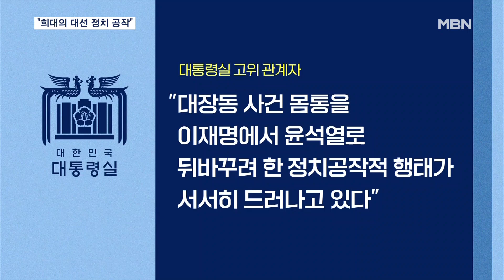대통령실 "희대의 대선 정치 공작" 김만배 허위 인터뷰 저격 [MBN 뉴스7]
【 앵커멘트 】
  대통령실이 화천대유 대주주 김만배씨와 신학림 전 언론노동조합 위원장의 대장동 허위 인터뷰 의혹에 대해 "희대의 대선 정치공작"이라며 강경한 입장을 내놨습니다.
  이 과정에서 가짜뉴스를 실어나른 언론에 대해선 선거제도를 무용지물로 만든 정치공작의 대형스피커 역할을 했다고 강도 높게 비판했습니다
  첫 소식 이시열 기자입니다.

【 기자 】
  대통령실이 김만배·신학림 조작 인터뷰 논란에 대해 2022년 대선의 최대 정치공작 사건으로 규정하고 강하게 비판했습니다.

  대통령실 고위 관계자는 오늘(5일) 용산 대통령실에서 기자들과 만나 "대장동 사건 몸통을 '이재명'에서 '윤석열'로 뒤바꾸려한 정치공작적 행태가 서서히 드러나고 있다"며 이 같이 밝혔습니다.

  이 관계자는 정치공작과 가짜뉴스가 민주주의의 최대 위협요소라며 언론에게도 책임을 물었습니다.

  조작된 인터뷰를 활용해 보도한 방송사 등 집중적으로 가짜뉴스를 실어나른 언론매체에 대해 정치공작의 '대형 스피커' 역할을 했다고 비판한 겁니다.

  국민의힘은 "'김만배와 이재명 대표는 한 몸통'이라고 했던 유동규 전 성남도시개발공사 본부장의 말이 사실로 드러났다"며 철저한 수사를 촉구했습니다.

▶ 인터뷰 : 윤재옥 / 국민의힘 원내대표
- "철저한 수사를 통해 이 정치공작의 배후를 밝히고 공모하고 동조한 자를 밝혀내야 할 것입니다."

  더불어민주당은 공식입장을 내진 않았지만, "검찰의 주장인 상황"이라며 "사실관계부터 확인해 볼 필요가 있다"며 신중한 태도를 보였습니다.

  영상취재 : 최영구 기자
  영상편집 : 한남선
  그 래 픽 : 정민정